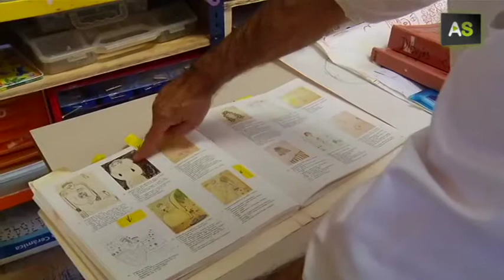AS Young people with disabilities improve their skills moulding Lorca's work with mud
The drawings of the poet Federico García Lorca are the inspiration for the mud sculptures created by young people with disabilities of the Purísima Concepción Educational Centre in Granada. The creation of these works benefits the students of this centre developing manual skills and reinforcing their self-esteem. The choice of these drawing by teachers was due to the simplicity of the lines of Lorca's drawings.